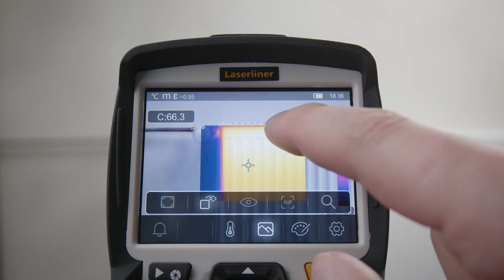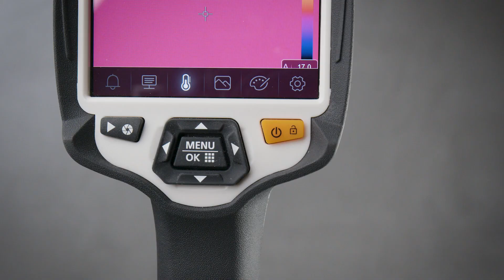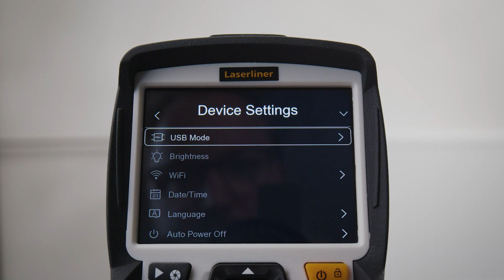Warmtebeeldcamera - Innovatie – ThermoCamera HighSense Pro – 082.076A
De warmtebeeldcamera beschikt over een infraroodsensor met een bijzonder hoge resolutie voor gedetailleerde beeldanalyses en de optimale visualisatie van kleinste temperatuurverschillen. Dankzij het grote meetbereik, werkbereik en zichtveld is ze veelzijdig toepasbaar, onder andere in bouwwezen, machinebouw en elektrotechniek. Met behulp van de CustomApp-functie kan de warmtebeeldcamera ook bij omvangrijke parameter-setups snel met één klik worden geconfigureerd voor de meest uiteenlopende standaardtoepassingen. Door de zeer hoge thermische gevoeligheid kunnen warmtebruggen en isolatiefouten in gebouwen opgespoord, verwarmingsleidingen geanalyseerd, oververhittingen in constructiedelen, kabels en zekeringen gelokaliseerd en defecte zonnecellen in pv-modules gevonden worden.